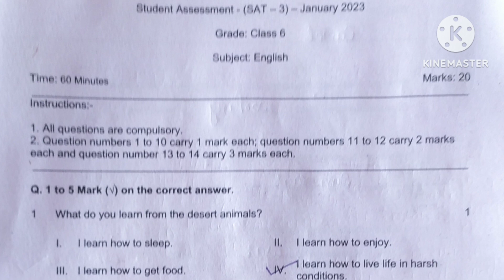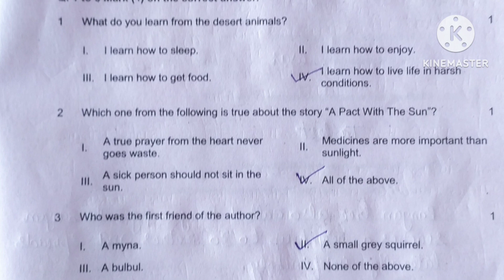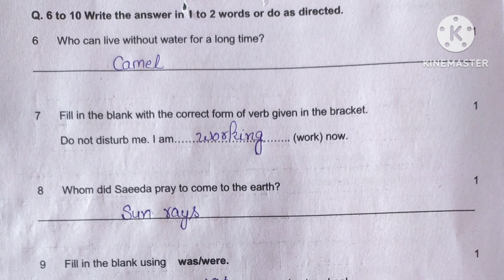Class 6 English Answer Key Sat 3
कक्षा 6 अंग्रेजी आंसर की सेट 3|

Math sample paper sat 3 -